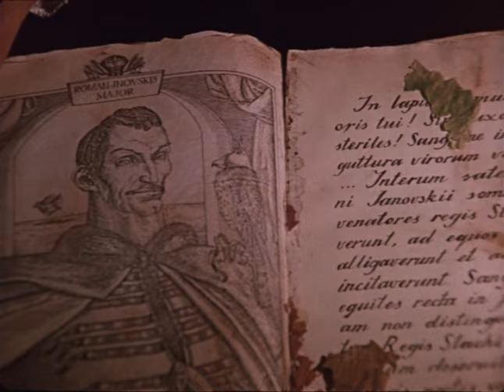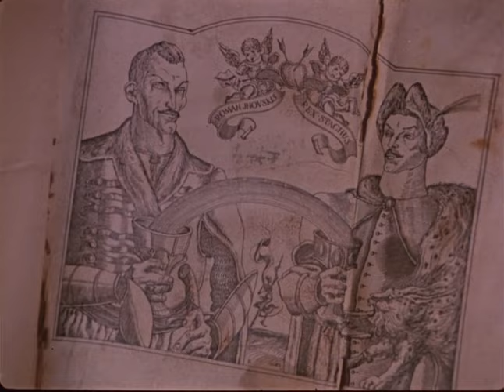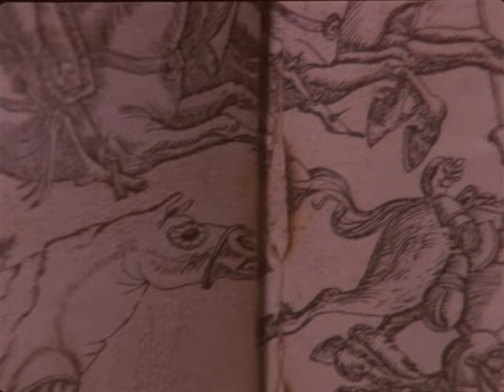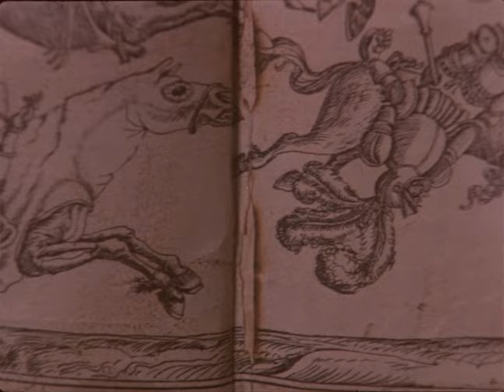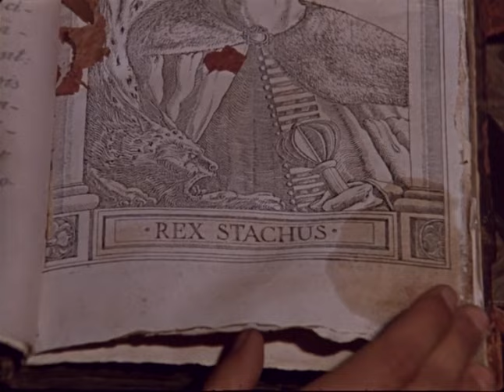Дикая охота короля Стаха (1 серия) (1979 год) ужасы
Конец XIX века, белорусское Полесье, куда приезжает молодой этнограф, чтобы изучать народные предания. Он селится в небольшом поместье, хозяйка которого – последняя представительница старинного дворянского рода – рассказывает страшную историю о короле Стахе, время от времени учиняющем дикую охоту на старинный род.